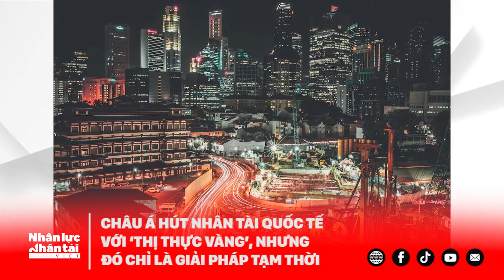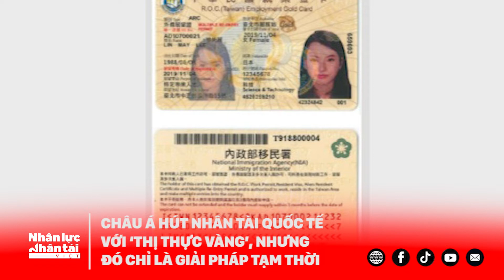Châu Á hút nhân tài quốc tế với ‘thị thực vàng’, nhưng đó chỉ là giải pháp tạm thời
Trong thời gian gần đây, Singapore áp dụng chương trình thị thực mới tên Overseas Networks & Expertise (ONE) cho những lao động có thu nhập ít nhất 30.000 Đôla Singapore (khoảng 20.800 USD/tháng), cho phép họ lưu trú ít nhất 5 năm và làm việc tại nhiều doanh nghiệp, tổ chức khác nhau.